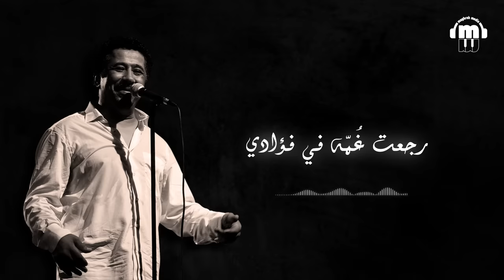Cheb Khaled - Wahrane Wahrane (Paroles / Lyrics) | (الشاب خالد - وهران وهران (الكلمات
وهران وهران
غناء : الشاب خالد
(الأغنية تعود في الأصل للفنان الكبير أحمد وهبي)
وهران وهران رحتي خساره
هجروا منك ناس شطارى

قعدوا في الغربه حيارى
و الغربه صعيبه و غداره

يا فرحي على ولاد الحمري
ولاد لمدينه و سيدي الهواري
يا فرحي على اولاد الحمري

عديت معاهم صغري
ليهم فني طول عمري
عديت معاهم صغري

ما احلى سهريات بلادي
القصبه و القلال يصادي

يا اللي ماشي ليها غادي
وصّوا يتهلّوا في بلادي
وصّي يتهلّوا في بلادي

عمري ما ننسى بلادي
أرضي و أرض جدادي

وصي تاني على الناس
تركوا دينهم و تبعوا الكاس

يزِّينا من الكاس و المايده
راها عشره بلا فايده
(يزِّي = يكفي)
(الكاس و المايده كناية عن الخمر و القمار)

وعدي على الطحطاحه وعدي
كان زينها زين الودادي
يا وعدي على الطحطاحه وعدي
(المقصود ساحة "الطحطاحة" بمدينة وهران )

رجعت غمه في فؤادي
وليت نبكي و ننادي